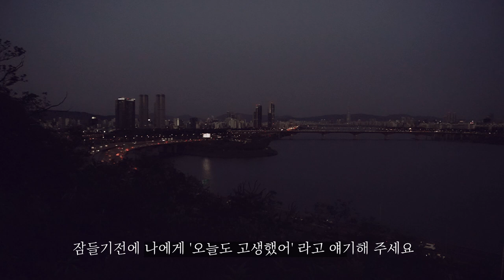SUB) 돈 쓰지 않고 사소한 불편을 해결하는 생활팁ㅣ창의적 라이프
brunch,  peep peep, 연락없는밤, 쳇바퀴인생